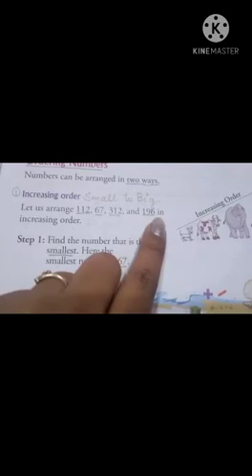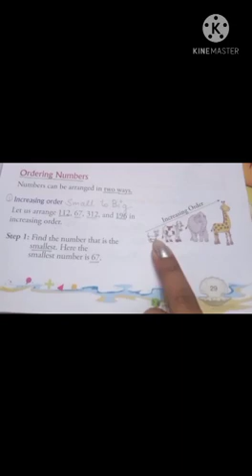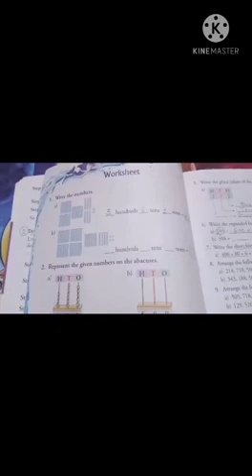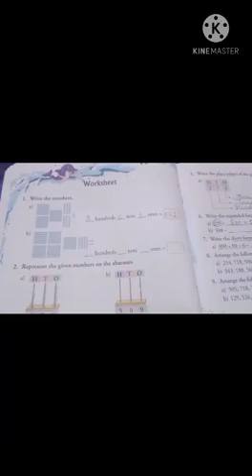Class-2hsparkCater-1(Odering numbers)By Kanika Sidana a